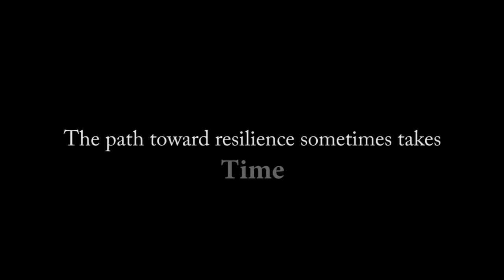Path Toward Resilience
Resiliency to effects of climate change